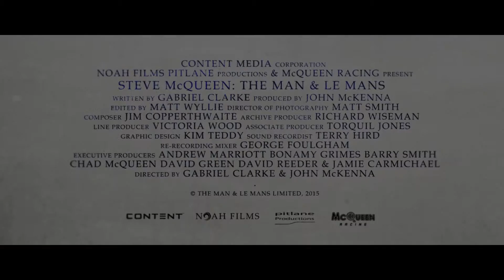Steve McQueen: The Man & Le Mans - Trailer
The story of obsession, betrayal and ultimate vindication. It is the story of how one of the most volatile, charismatic stars of his generation, who seemingly lost so much he held dear in the pursuit of his dream, nevertheless followed it to the end. Brilliant Documentary Film directed by Gabriel Clarke and John McKenna.